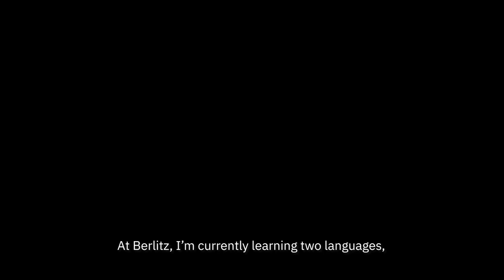Berlitz – Student Story – Bettina (Switzerland)